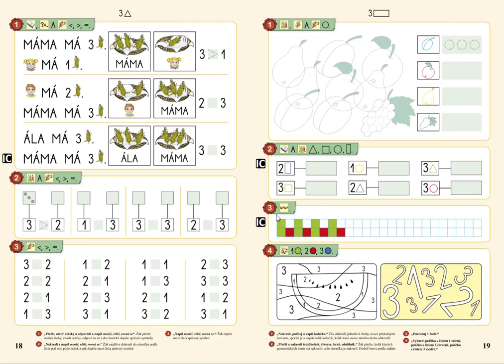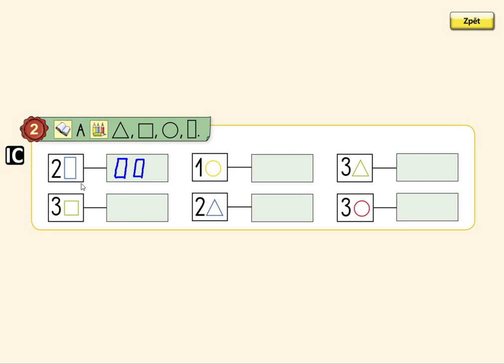Geometrické tvary, MATÝSKOVA MATEMATIKA 1. DÍL - POČÍTÁME DO PĚTI, str. 19, cv.1